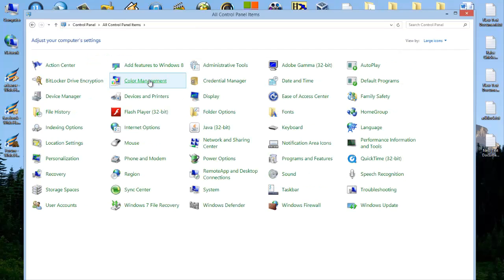How To Hide Your Location on Windows 8